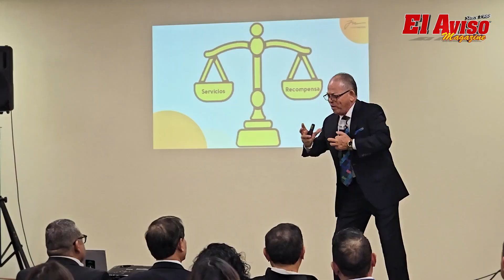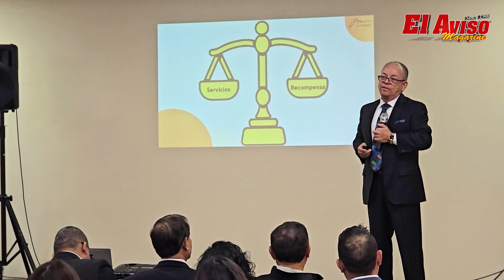Conferencia Javier Madera Camacho - El Aviso Magazine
Evento que ayuda a pequeños negocios hacer crecer sus ventas.

✅Búscanos en
📍Los Ángeles
📍Inland Empire
📍Orange County
📍San Fernando